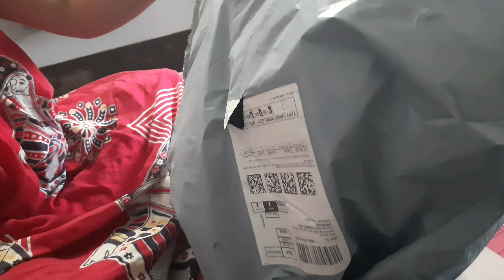unboxing of elephant purchase from Amazon shopping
Misty with her elephant 🐘 toy